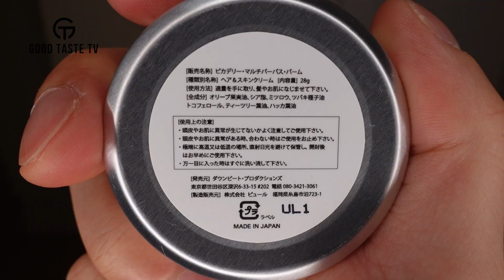ピカデリー マルチパーパスバームのレビュー | PICCADILLY MULTI PURPOSE BALM REVIEW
【ポマード専門ショップ】
👑THE POMADES

【紹介商品】
PICCADILLY MULTI PURPOSE BALM（ピカデリー マルチパーパスバーム）28g